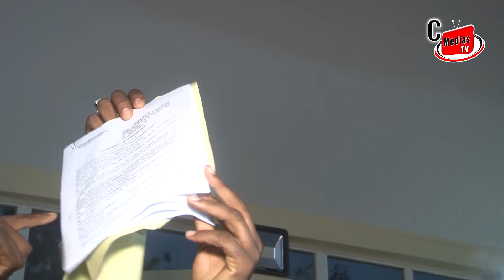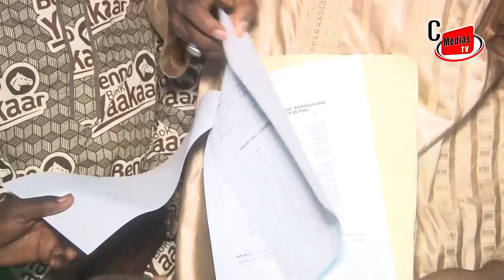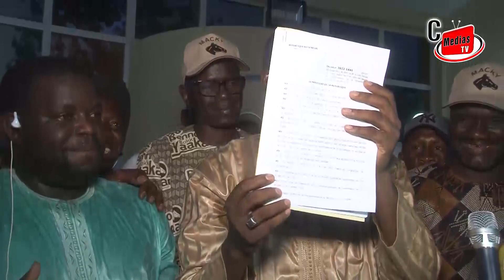Décret des titres de propriétés de Mbour 4: La population remercie vivement le Pr Idrissa Seck